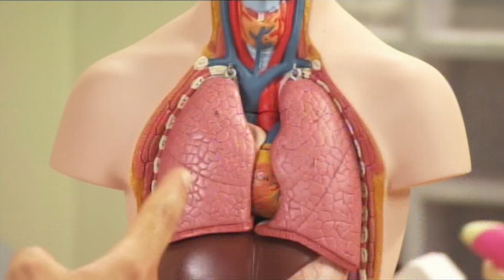How Do Lungs work? - Get Well Soon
Asthma:  Dr Ranj helps Jobi to breathe easy while Nurse Morag shows the Healthy Helpers how to use their lungs to play a fun game with a very long straw.